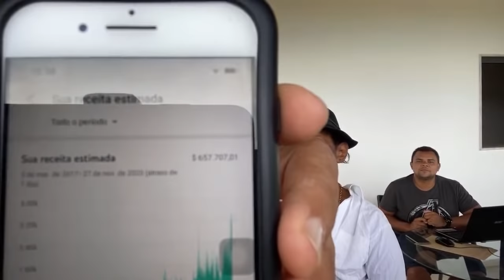QUANTO TIRINGA GANHA NO CANAL COMÉDIA SELVAGEM ®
__ QUER CONCORRER AO CARRO DO TIRINGA?
até o dia 25/06/2022 e concorra ao Carro do Tiringa!

Sorteio Autorizado pela SEAE/ME.
CERTIFICADO DE AUTORIZAÇÃO SEAE/ME Nº 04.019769/2022
Veja o Regulamento completo no site.

_ Já se inscreveu no novo canal PALPITES DO TIRINGA? Se inscreve lá galera e dá essa força!

Aproveita e já dá aquele like no vídeo que postamos agora!

MAS SE FOR GENTE BOA É PRA METER O DEDO!

Categoria dos Vídeos:
Comédia

Classificação Indicativa:
+14 anos